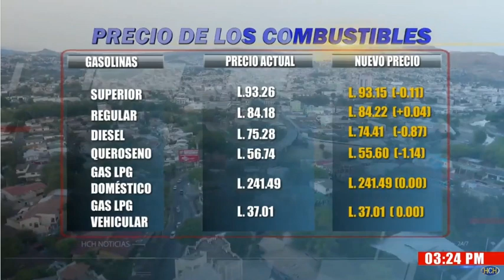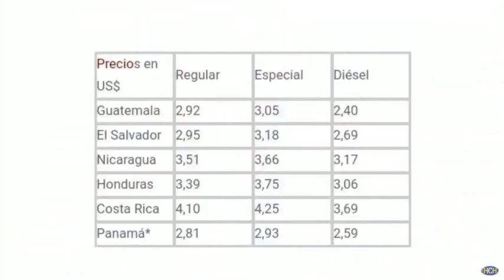Pese a caída del precio de los petroleo a nivel internacional en Honduras no se refleja